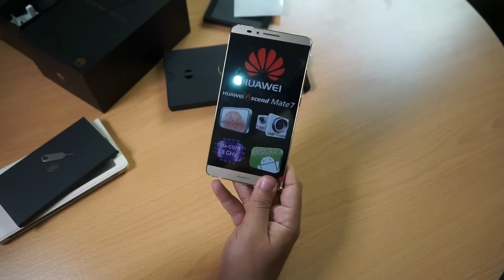فتح صندوق للهاتف المحمول Huawei Ascend Mate 7 نسخة 32 جيجابايت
تقديم: